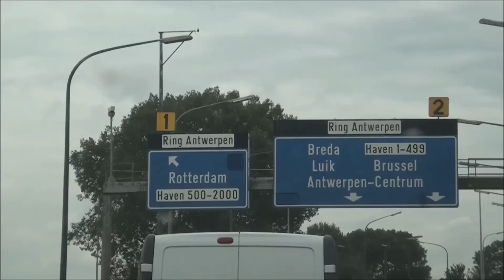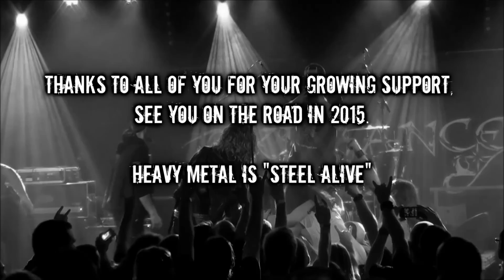Existance - Dead Or Alive (Official Video)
"Steel Alive" album out now!

Title : Dead Or Alive
Album : Steel Alive
Year : 2014
Label : Mausoleum Records

"Steel Alive" was mastered by Maor Appelbaum at Maor Appelbaum Mastering  - California - USA